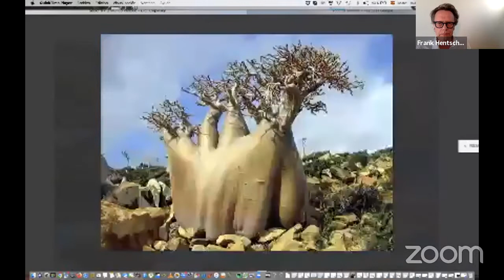SEGAL TALKS Lola Arias on Tuesday 5 May 2020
The Martin E. Segal Theatre Center presents SEGAL TALKS: Lola Arias live-streaming on the global, commons-based, peer-produced HowlRound TV network at howlround.tv on Tuesday 5 May 2020 at 9 a.m. PDT (San Francisco, UTC-7) / 11 a.m. CDT (Chicago, UTC-5) / 12 p.m. EDT (New York, UTC-4) / 17:00 BST (London, UTC+1) / 18:00 CEST (Berlin, UTC+2)

CLICK HERE!
Lola Arias is a writer, theatre and film director. She is a multifaceted artist whose work crosses people from different backgrounds (war veterans, former communists, migrant children, etc.) in theatre, film, literature, music and visual art projects.

ABOUT SEGAL TALKS:

SEGAL TALKS is a daily one-hour LIVE online conversation from Monday to Friday about making art and making sense in the Time of Corona.

SEGAL TALKS was conceived, created and curated by Frank Hentschker in March 2020.

SEGAL TALKS has been made possible by the support of Susan and Jack Rudin(†), the Hearst Foundation, and Marvin Carlson, Sidney E. Cohn Chair, The Graduate Center CUNY.